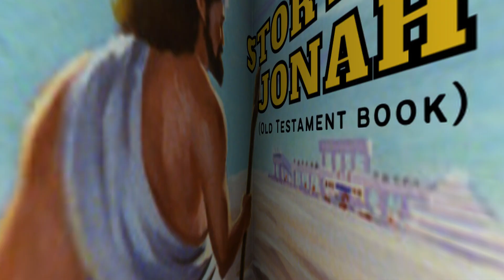Story of Jonah | Bible Story for Kids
Join us on an epic journey as we follow Jonah, a brave and sometimes reluctant prophet, on his incredible adventure. Watch as he attempts to run away from God's divine mission, only to find himself in the belly of a Giant Fish.

Speaker: Harry C. Washington III